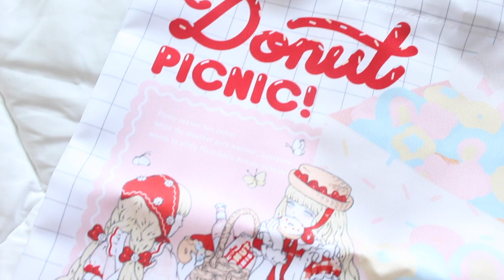"Pandemic" J Fashion Haul: Secondhand Angelic Pretty, Ank Rouge, Metamorphose, AND MORE!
If you're interested in checking out where I got these items from, here are the links to all the online stores: